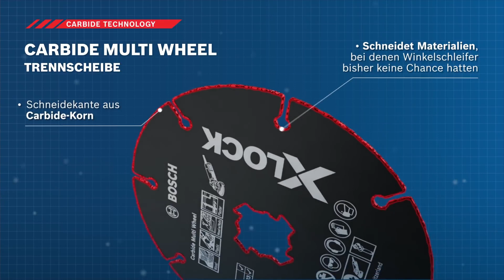Trennscheiben BOSCH EXPERT Carbide Multi Wheel